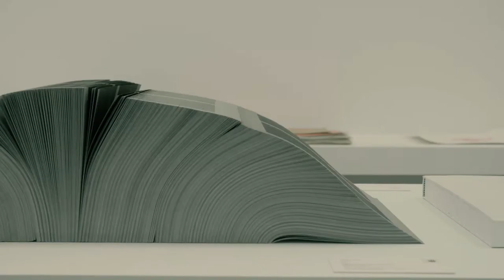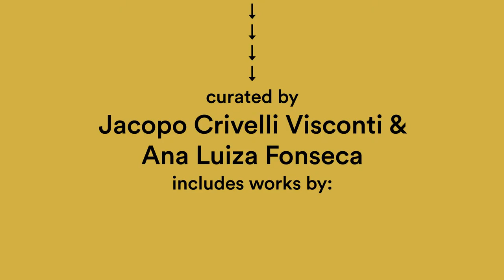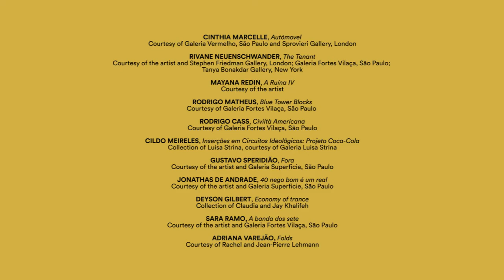IMAGINE BRAZIL | Exhibition | DHC/ART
IMAGINE BRAZIL
November 7, 2015 – March 13, 2016

Curators:
Gunnar B. Kvaran, Astrup Fearnley Museet (Oslo);
Hans-Ulrich Obrist, Serpentine Gallery (London);
Thierry Raspail, Musée d’art contemporain (Lyon),
together with Cheryl Sim, DHC/ART Foundation for Contemporary Art (Montreal).

DHC/ART Foundation for Contemporary Art is pleased to present IMAGINE BRAZIL, a major exhibition of contemporary art from Brazil.
“We all have our own idea of Brazil. It is a country that is close to us and yet at the same time distant, mysterious and uncanny. In a certain way, Brazil is an imaginary country. It is a country of spectacular nature and magic, of ethnic and social diversity. In fact, it is not one country but multiple, variable, rich and overwhelming lands. There is thus no one way to sum up the nation or the country, and the same goes for its art scene.

This is why we have called our exhibition IMAGINE BRAZIL. What you will see is a constellation of works by young artists, our view on emerging Brazilian contemporary art. We also present two further exhibitions within the exhibition: a selection of more established artists who have been invited into the show by the younger ones whom we have chosen, providing a story of recent art in Brazil, and an exhibition of artists’ books by emerging practitioners, curated by Jacopo Crivelli Visconti and Ana Luiza Fonseca. There is no attempt to tell a single truth through these selections, only to make hypotheses and propositions based on our knowledge, sensibility and experience, the personal choices of the young Brazilian artists and the expertise of the Brazilian curators.”

– Gunnar B. Kvaran, Hans-Ulrich Obrist, Thierry Raspail